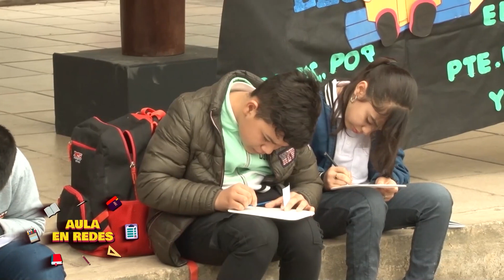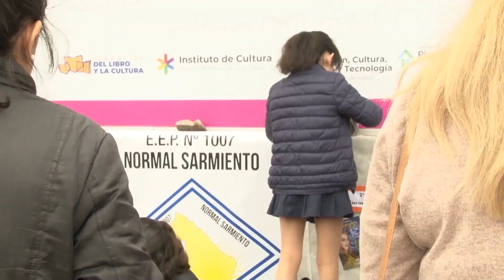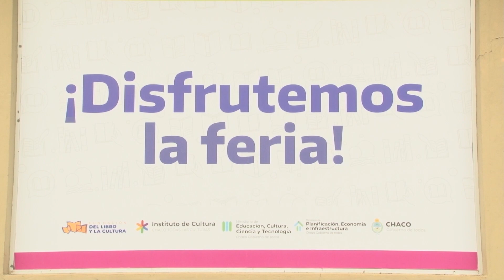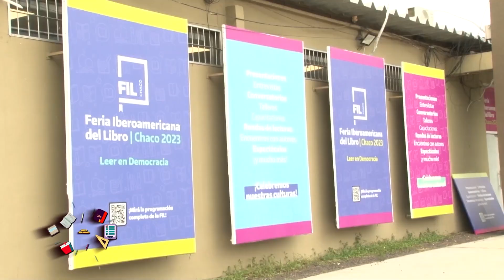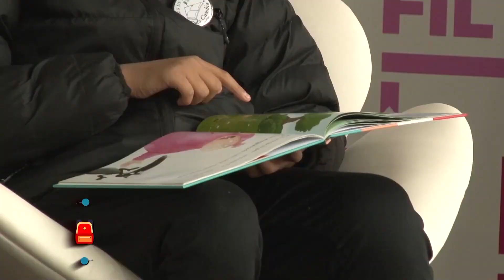NGFEDERAL - AULA EN REDES - RECORRIDA POR LA FERIA IBEROAMERICANA DEL LIBRO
RECORRIDA POR LA FERIA IBEROAMERICANA DEL LIBRO 2023